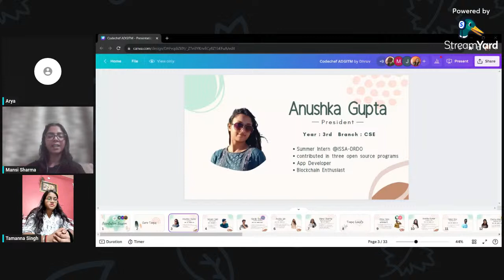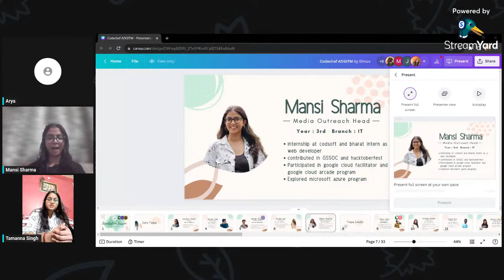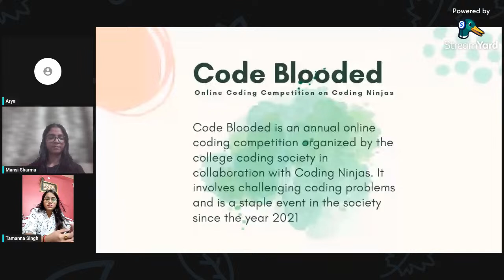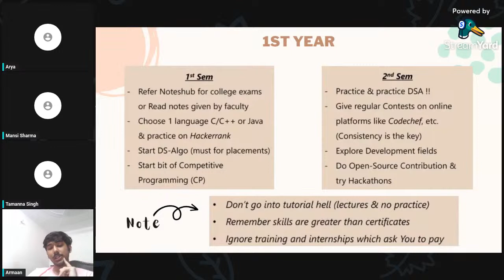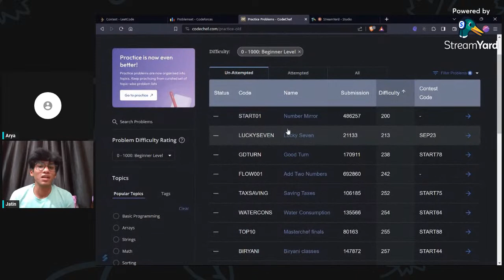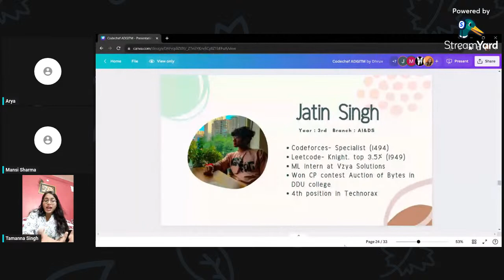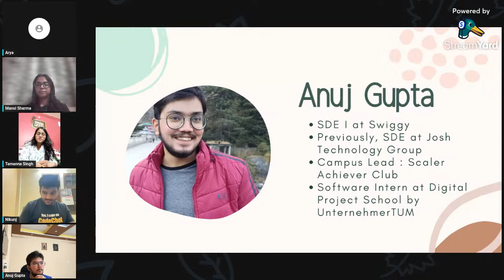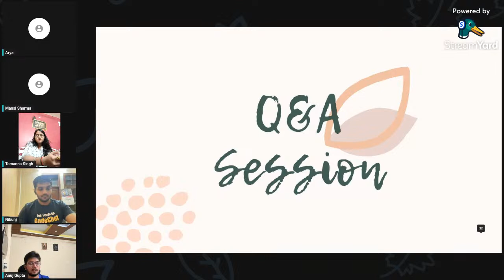Orientation Session | Codechef ADGITM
CodeChef ADGITM is more than just a community; it's a close-knit family of passionate coders who share a common love for programming and a boundless enthusiasm for technology. We are united by our collective drive to empower coding enthusiasts, providing them with a supportive and nurturing environment where their coding talents can flourish and reach new heights.